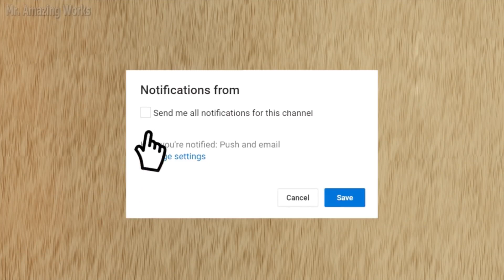🛠️ DO NOT THROW AWAY OLD CREPE PAN !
Populer videos
Super Glue Life Hack
Broken Old Tools Ideas
Easy And Useful Craft Ideas ---